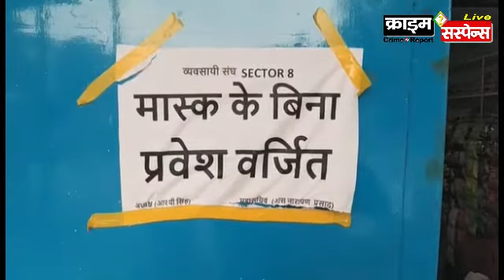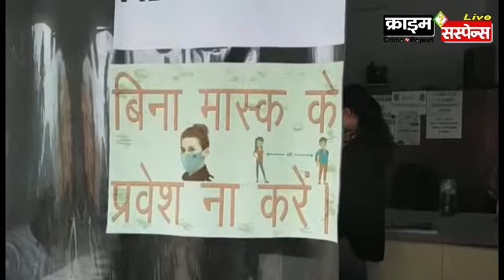मुख्यमंत्री हेमन्त सोरेन के तुगलकी फरमान से राज्य की जनता परेशान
बृज भूषण द्विवेदी, बोकारो झारखंड
आज पूरा देश कोविड़ 19 महामारी जैसी बीमारी से ग्रसित है। देश के कई राज्य इस बीमारी की चपेट में आ गए हैं । हजारो लोगों अपनी जान गवा बैठे हैं। लेकिन अभी भी लोग अपनी जीवन की रक्षा को लेकर सजक नहीं दिख रहे हैं। राज्य सरकारें अपनी नीतियों के तहत बीमारी को कैसे फैलने से रोका जाय। उसका प्रयास कर रही हैं।

आज हम आपको क्राइम सस्पेन्स के माध्यम से झारखंड के बोकारो जिला का दृश्य से रूबरू कराते हैं।

झारखंड में कोविड़ 19 के बढ़ते कदम को देखते हुए राज्य के मुखिया हेमन्त सोरेन द्वारा कड़ा फैसला लिया गया है। उनका कहना है की जो लोग बिना मास्क पहने पकड़े जायेगे। उन्हें एक लाख रूपये जुर्माना देना होगा। जुर्माना नहीं भरने पर उन्हें 2 साल तक जेल की सजा काटनी होगी। फिर भी लोग अपने आप को चेतने को तैयार नही है।

बोकारो जिला में स्वास्थ्य चिकित्सा के छेत्र में कार्य कर रहे मुख्यमंत्री के बयान पर अपनी प्रतिक्रिया ब्यक्त करते हुए डॉक्टर पंकज का कहना है की कोरोना से बचने के लिए मास्क का प्रयोग करना जरुरी है साथ मे सोसलडिस्टेंस का पालन होना चाहिए। उसी प्रकार जुर्माना का भी एक दायरा होना चाहिए। मुख्यमंत्री हेमन्त सोरेन का यह फरमान झारखंड की गरीब जनता के हक में उचित नहीं हैं।

बोकारो के रहनेवाले ब्यवसाई सन्तोष कुमार ने अपनी बातों को रखते हुए कहा की बाजार में मास्क की कीमत 20 रुपया हैं। और मास्क नहीं पहनने पर जुर्माना एक लाख यह गलत है।जुर्माना की रकम कम की जाय।और मुख्यमंत्री इस निर्णय को वापस ले।